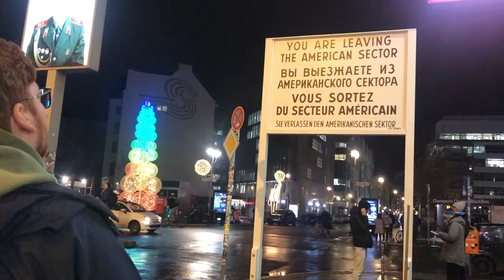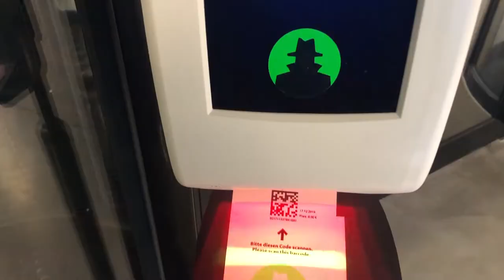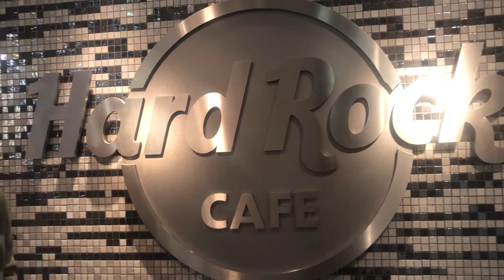Berlin 2019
A trip to Berlin, December 2019